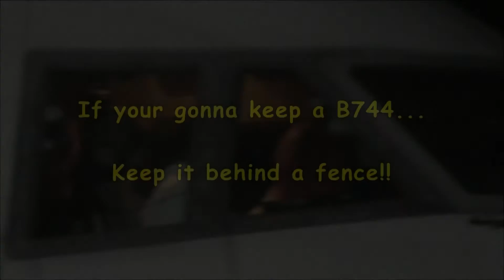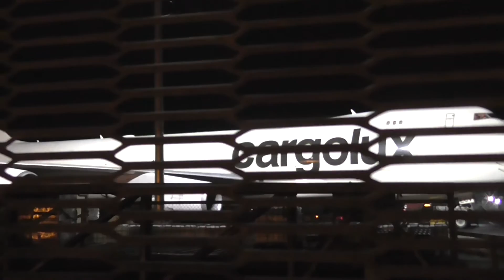Cargolux CLX775 09/12/2016 - in the dark!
Tonight's Cargolux at Prestwick was CLX775, inbound from IAH Houston on runway 30, and heading back to the main hub at LUX Luxembourg off runway 12. Aircraft was Boeing 747-4HQF(ER) LX-ECV - and was flown out of PIK by my mate Elzo Middelkoop. The astounding bit of this video for me was to see the light in the engines as she went through some water on the runway whilst in reverse after landing.